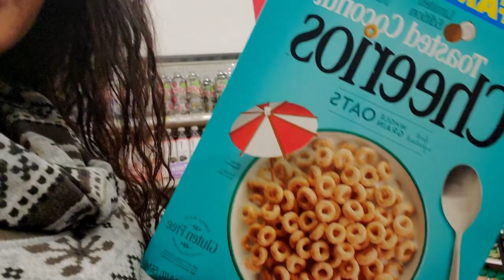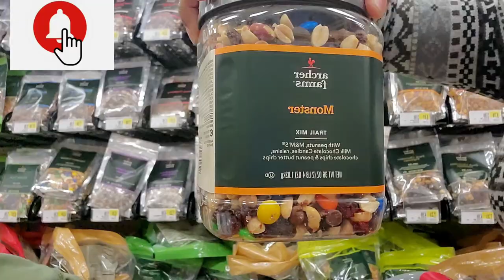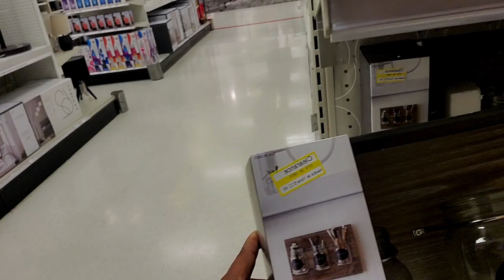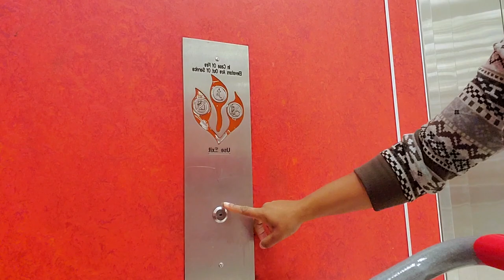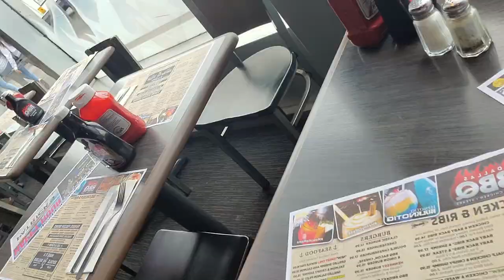First time eating alone at a restaurant!